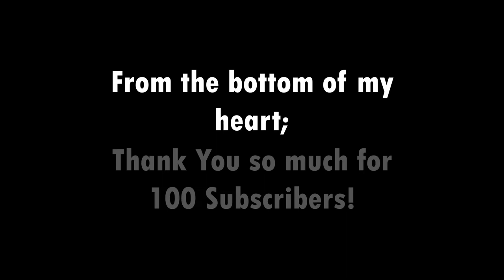Thanks for 100 subscribers!!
I never knew this would one day be true to my channel, but, here we are, thanks to y'all! This channel really means a lot to me and reaching this really brings a tear to my eye.

From a wanna-be Roblox youtube channel, to a tech Youtuber, this channel has really grown in the past two years with 20000 views and 101 subs (as of when this video is out). Well, let's see what the future holds out eh?